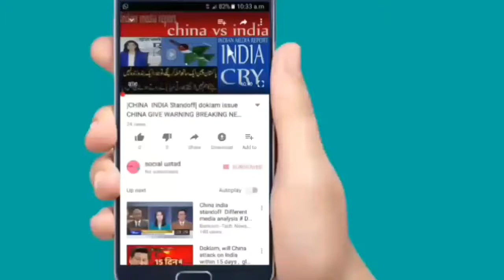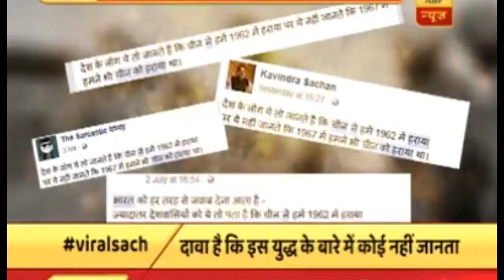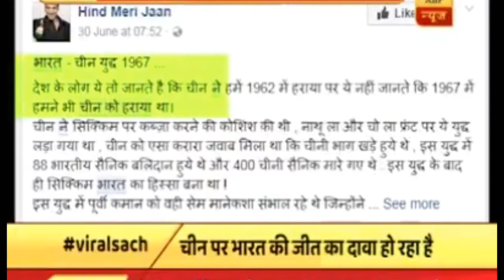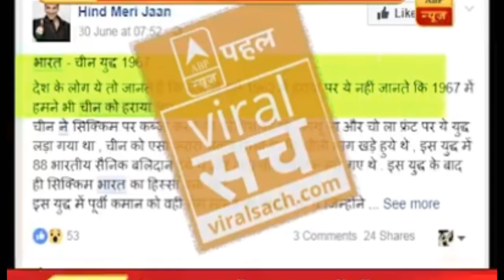|INDIA AND CHINA WAR WOH WIN 1967 INDIAN MEDIA FAKE REPORT | INDIA WIN 1967 WAR WITH CHINA |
|INDIA AND CHINA WAR WOH WIN 1967 INDIAN MEDIA FAKE REPORT | INDIA WIN 1967 WAR WITH CHINA | HOW MEDIA IS FAKE

india take revenge form china in 1967 war || indain media report |

india fake media

 for daily new videos

| news alert| Quetta bomb blast 12/8/2017 | geo news live report

Hamid Mir exposed ayesha gulalai || ayesha gulalai darma is end imran khan win must watch || GEOTV||

|CHINA  INDIA Standoff| doklam issue   CHINA GIVE WARNING BREAKING NEWS| INDAIN MEDIA|

china give last warning to india | doklam china issue |